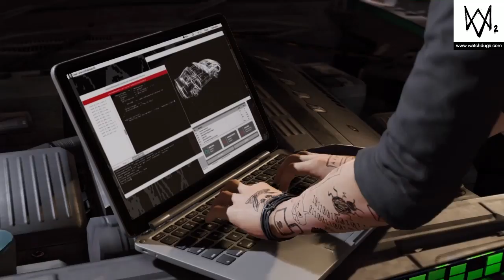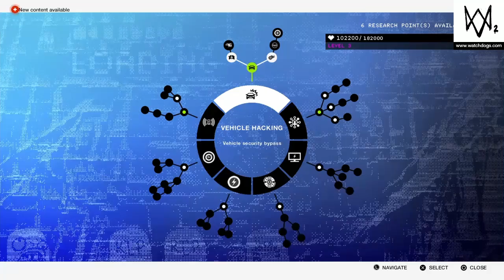Watch dogs 2 walkthrough part 2: cyberdriver